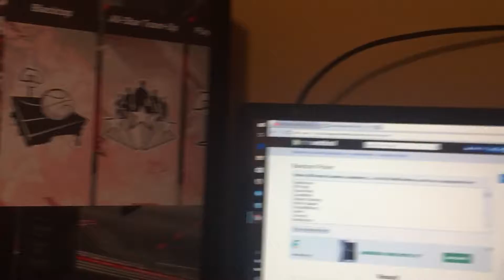WINNER OF THE RECOVERY GIVEAWAY!!!!